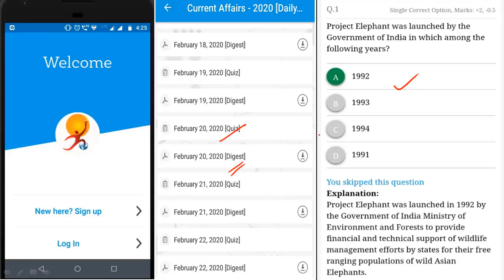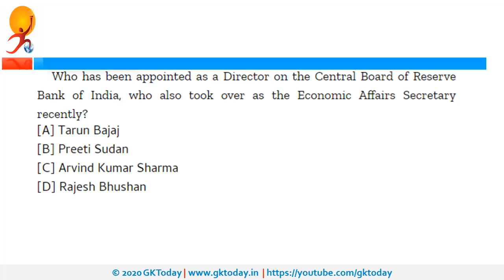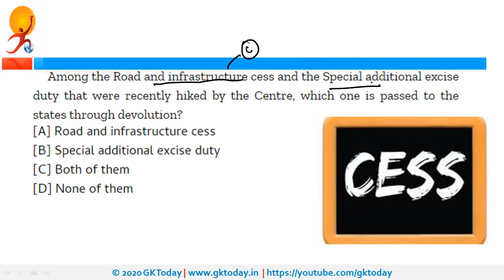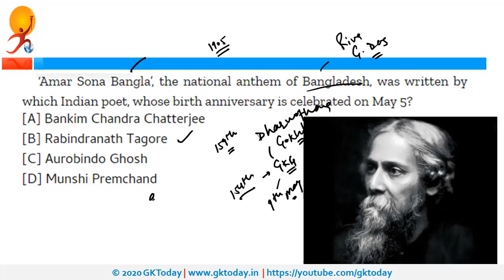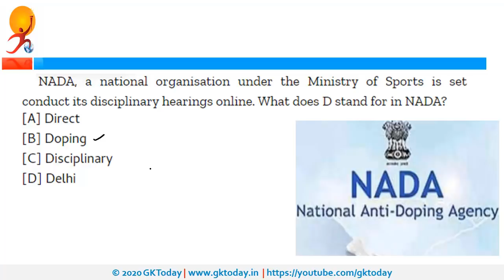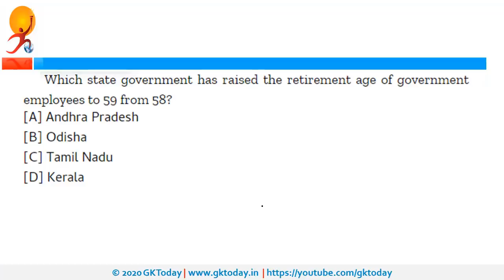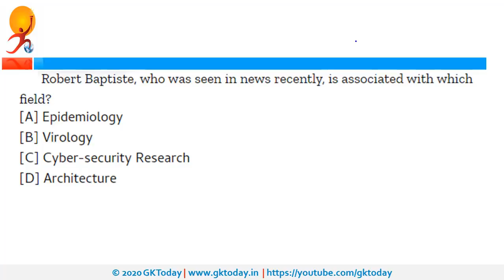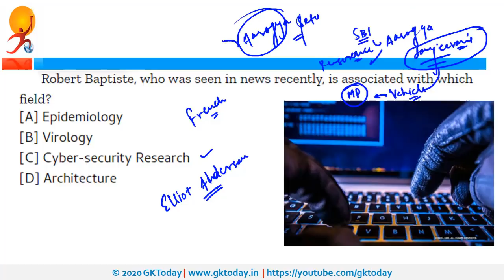12 May 2020 Current Affairs | Daily Current Affairs | Current Affairs In English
12 May 2020 Current Affairs | Daily Current Affairs | Current Affairs In English| current affairs today
In this Daily Current Affairs series today 12 may 2020 Current Affairs are covered. The Current Affairs are covered in English.  You can read English/Hindi current affairs on our app.